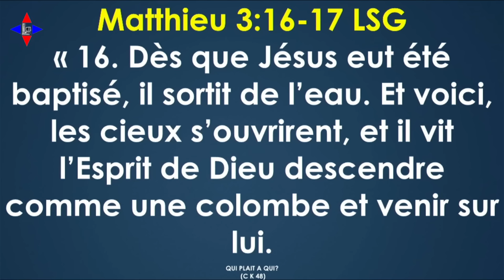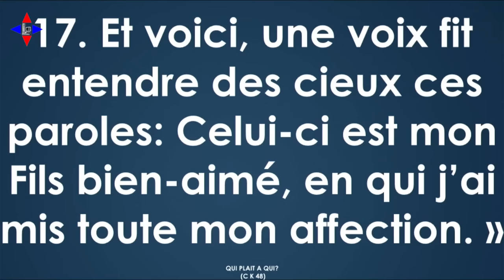QUI PLAIT A QUI by Chris NDIKUMANA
COMMUNIQUE

Ne répondez pas aux messages qui vous demandent de l'argent ou de soutenir des orphelins car je ne demande jamais de l'argent. Ce sont des escrocs qui utilisent mon nom.

Chris Ndikumana